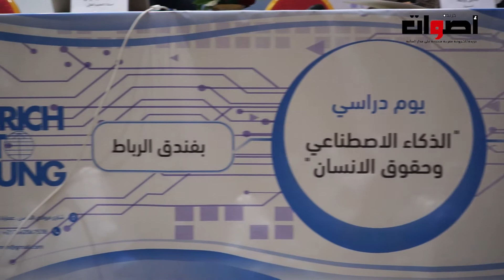الهيئة المغربية لحقوق الانسان ...تنظم يوم دراسي بشراكة مع مؤسسة فريدريش ابرت... حول الذكاء الاصطناعي